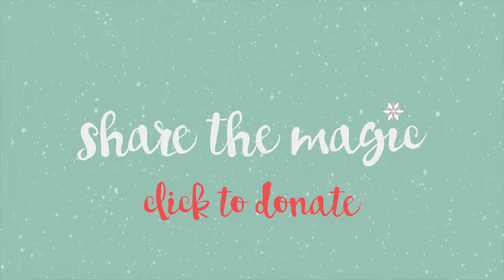Share the Magic (Short)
Share The Magic of SCI BC's peer connection this holiday season!

A spinal cord injury can happen to anyone at any time. It's easy to feel scared, worthless, and alone. Luckily, we know there's magic in connecting with someone who's been through a spinal cord injury too, so you can you adjust, adapt and thrive in your new life.

Whether someone is dealing with a new spinal cord injury or struggling with the ongoing challenges of living and aging with a physical disability, Spinal Cord Injury BC is here to connect people with the support and resources they need.

The Peer Support Program provides social connections and unique life experiences to individuals with a spinal cord injury, their families and friends. We also provide peer mentoring opportunities, so that people with new injuries can benefit from the wisdom and knowledge gained by those who have experience living with a similar disability. We wish you all a happy holiday season!